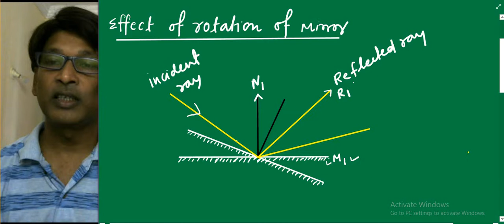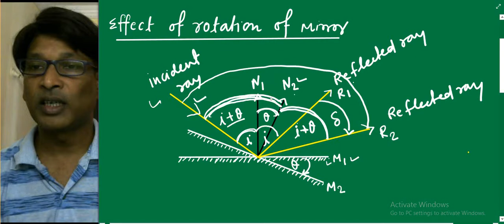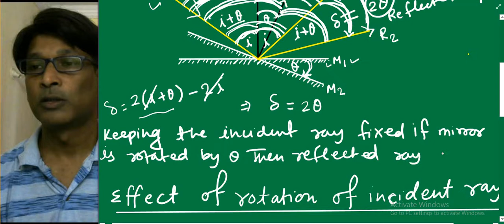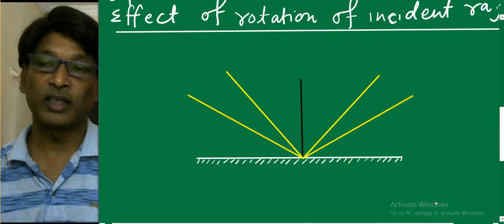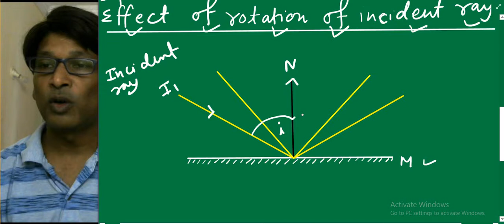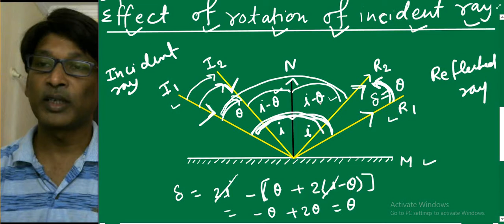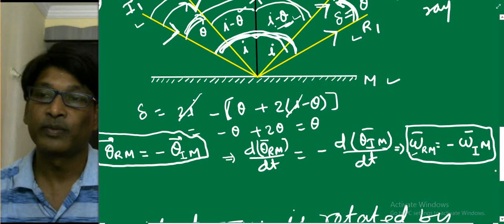IIT JEE Physics / Geometrical optics / Effect of rotation of mirror & Incident ray / SSI sir / NEET